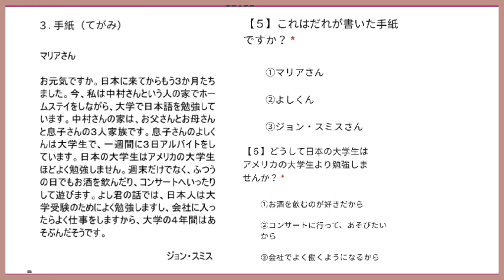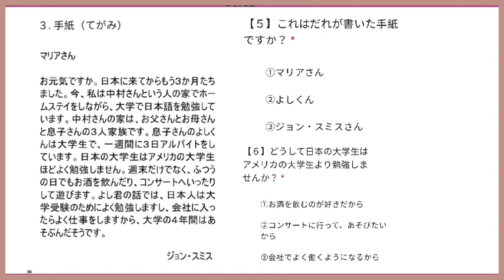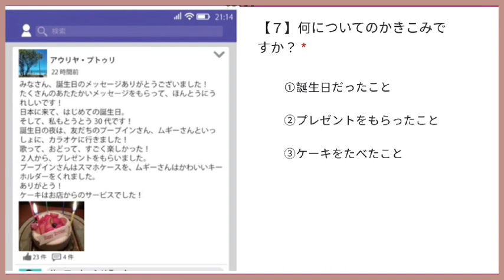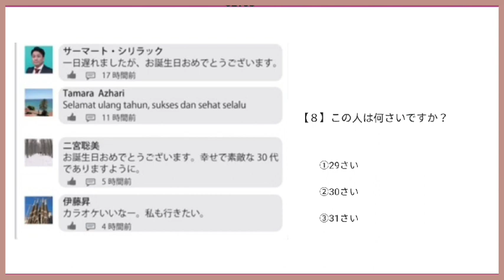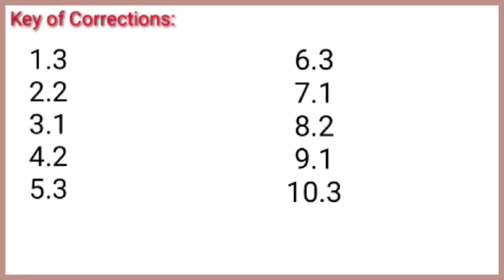JFT( Japan Foundation Test) Reading practice test with Answers Urvashi Verma#jftbasica2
hii guys,

thankyou